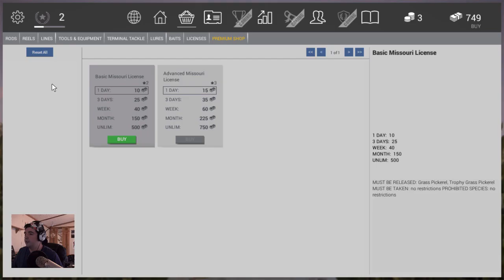Fishing Planet | Learn How to Fish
The Basement:

DG Games: Fishing Planet Ep. 3

Credits -

You have to stay positive with everything in your life, I no it's cheesy, but the next time you feel down, like really down, your gonna wanna think about all the positive things in life to cope.